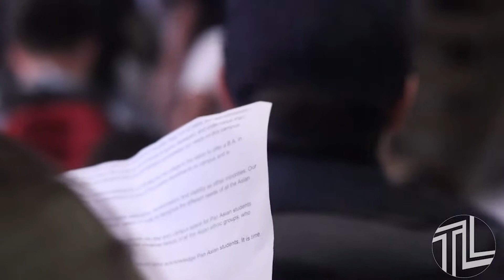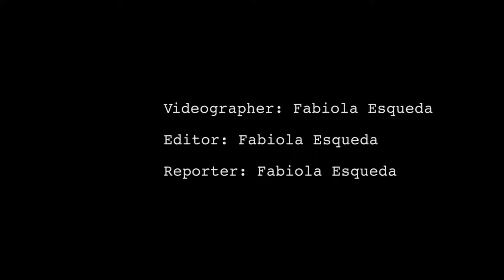Pan Asian Demands at UCSB: Marching To Cheadle Hall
Last Thursday at noon, the Pan Asian Network (PAN) hosted a rally at Cheadle, presenting a list of demands on behalf of the pan Asian community to Margaret Klawunn, Vice Chancellor for Student Affairs, along with other UCSB representatives. Chancellor Yang was engaged in another meeting though PAN had notified him of their plans prior.

The demands called for a bolstering of the Asian American Studies Department and an increase in campus programs and resources that address the needs of Asian students on campus.

To learn more check out the print issue coming out Wednesday

Produced: Fabiola Esqueda